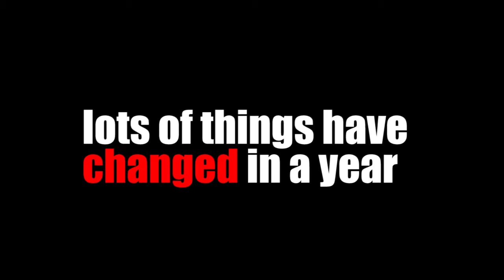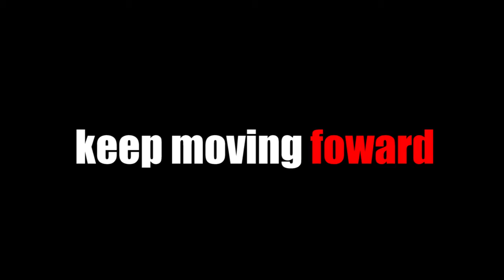KC SRK's Early thoughts about SFV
KC SRK jumped into SFV one year ago with their thoughts about the game. The time capsule is open.

Sorry for the sentimental shit at the end, Aj's response made me feel a certain kind of way.